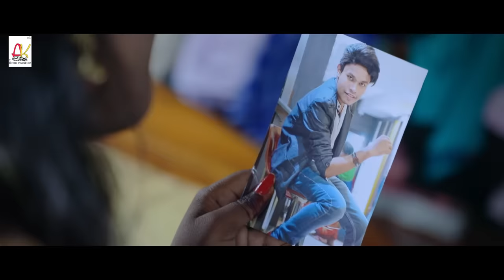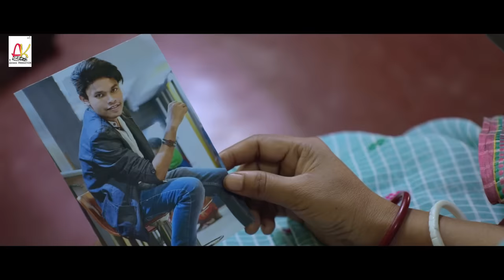FAGUN BONGA | NEW SANTALI VIDEO SONG 2020-21 | Liman & Urmila ,Latasha | Prafulla & Nirmala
PRESENTE'S AK ADIVASI PRODUCTION OFFICIAL

FAGUN BONGA FAGUN KUILI | NEW SANTALI VIDEO 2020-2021 | LIMAN & URMILA,LATASHA | PRAFULLA & NIRMALA

🎧 Music credits 🎧

Singer- Prafulla Murmu & Nirmala Soren kisku
Lyrics- Bagun bari
Compose- Bagun bari
Audio Recording - CB Studio (baripada)

🎤Voice Dubbing🎤
Singh Audio
Dubbing Artist- Laba Hansda , Bristy Soren , Bhabat , Basanti Soren

 🎬 Video Credits 🎬

Staring: Liman & Urmila , Latasha
Dop: Palu Hembram
Drone: Bahadur Bhai
Edit, Colour Grading, Graphics: Palu Hembram
Make Up: Kati Bhai
Direction/Choreograph :Hopon Da
Producer: Santanu (SS)
Poster Design: Palu Hembram

2nd channel-

This content is Copyright to AK ADIVASI PRODUCTION pvt.ltd any unauthorized re-production, re distribution or re-upload is strictly prohibited of the meterial.Legal action will be taken against those who violet this copyrights meterial presented !!

PLEASE SUPPORT ON THIS VIDEO 🥰🔥🔥